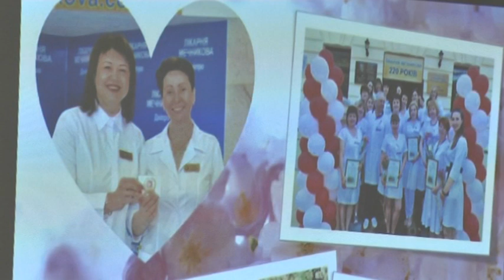Співчуття. Експертність. Довіра. 12 травня світ відзначає міжнародний день медичної сестри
Співчуття. Експертність. Довіра. 12 травня світ відзначає Міжнародний день медичної сестри. Вперше його відсвяткували 1965 року. Дату обрали невипадкову: в цей день народилась засновниця першої школи сестер милосердя Флоренс Найтінгейл. За даними Дніпропетровської обласної державної адміністрації, у регіоні працює 21 тисяча медсестер. З них близько 70 цілодобово задіяні в зоні  COVID - 19 клінічної лікарні імені Мечникова. 12 травня в стінах медзакладу з професійним святом вітали братів та сестер милосердя.